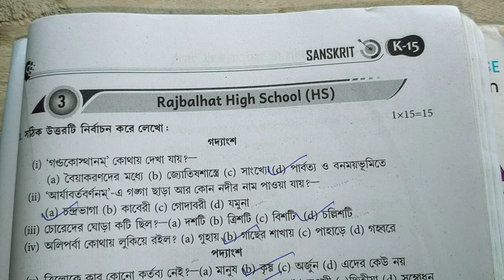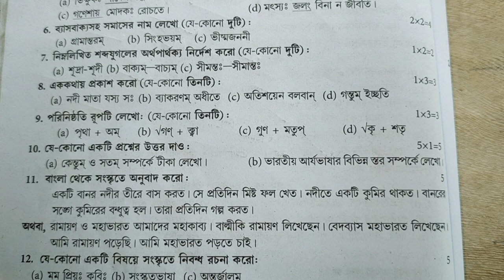Hs 2023 Sanskrit Question paper & Suggestion 2023// Class 12//Wbha Test paper solution 2023 class 12